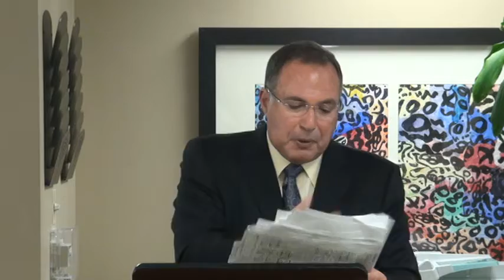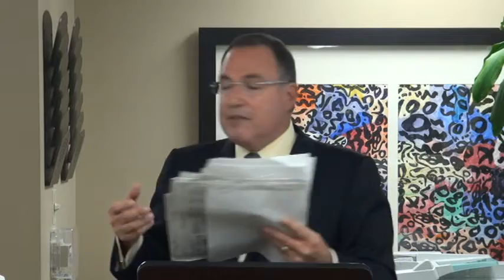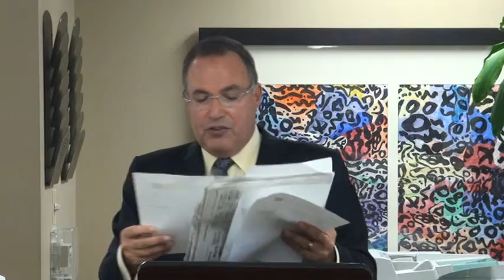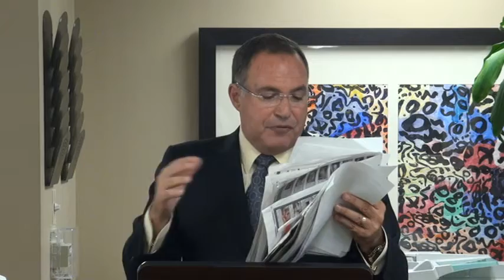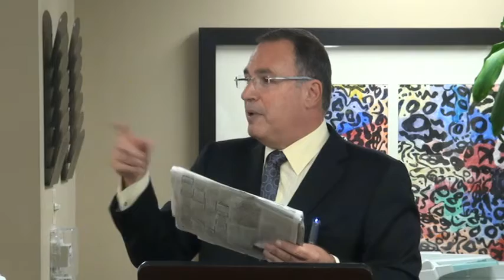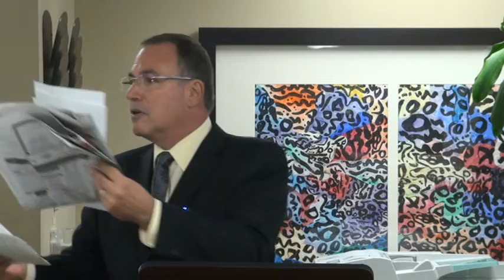Take Inventory Now!